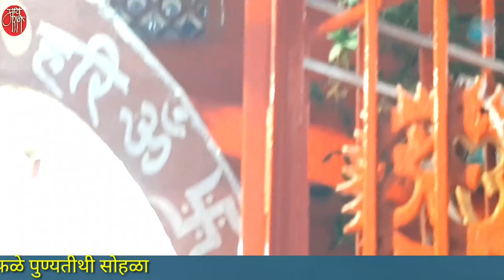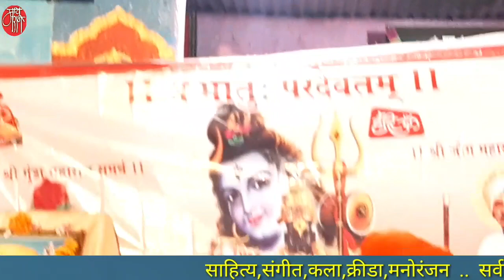pravachan,माऊली महाराज येमते,mauli maharaj yemte,प्रवचन,marathi bhajan,gavlan,भजन,भक्तीगीत,dj,गवळणी,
ह.भ.प माऊली महाराज येमते... लातूरच्या अहमदपूर तालुक्यातील किनगांव येथील रहिवासी असलेले माऊली महाराज हे परिसरातील ख्यातकीर्त कीर्तनकार आणि प्रवचनकार आहेत. सहज सोपी भाषा , प्रसंगानुरूप उदाहरणं आणि मधे मधे विनोदांची फोडणी यामुळे त्यांचे प्रवचन सतत ऐकावेसे वाटते.
लातूरच्या अहमदपूर तालुक्यातील किनगांव येथील कै.हनुमंतराव विठ्ठलराव दहिफळे यांच्या 13 व्या पुण्यतीथी सोहळ्यातील महाराजांच्या प्रवचनाचा हा संपादित भाग खास आपल्यासाठी

'माय मराठी '.
मायबोलीचं महाचॅनल. !!

mai Marathi...
the biggest channel of the mothertoung.
-rajesaheb kadam